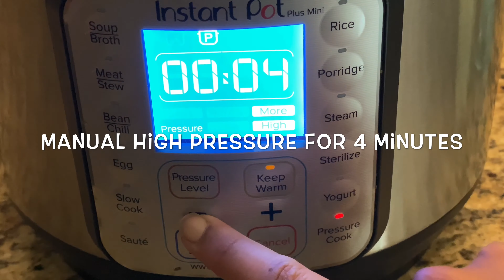How to make Almond Katli in Instant Pot?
Almond Katli - The most delicious and traditional Indian Sweet prepared any time for the sweet carvings. It can easily  be prepared with in 20 min and no baby sitting to make sugar recipe. My kid calls it as Diamond sweet and he loves it.

Almond Powder - Use store bought the ready to use powder or prepare at home.
How to make almond powder at home - Soak almonds for 5 hours and peel the skin. Then grind the almonds to make a powder.